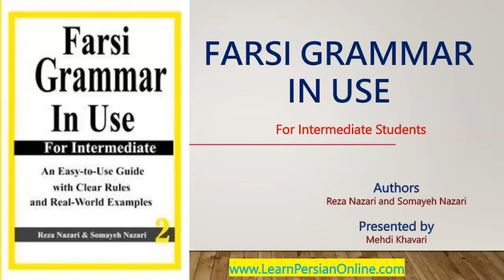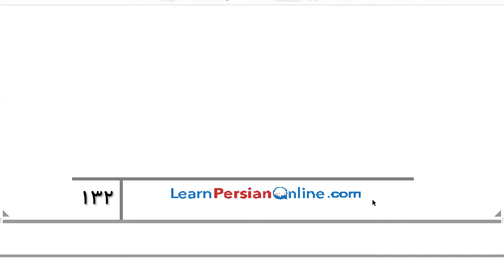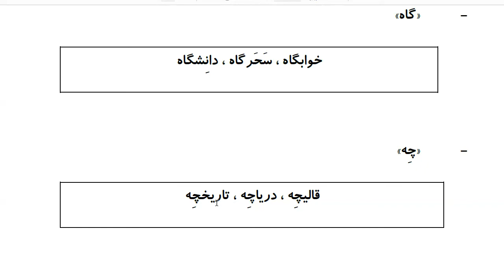Farsi Grammar in Use: For Intermediate Students - Lesson 42 - Suffix